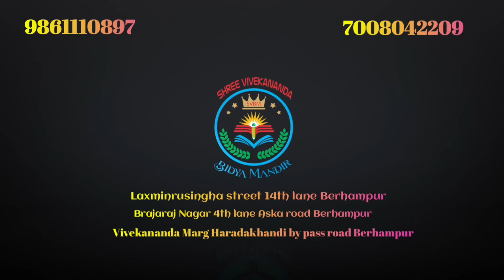Class room activity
By Itishree Behera Guruma